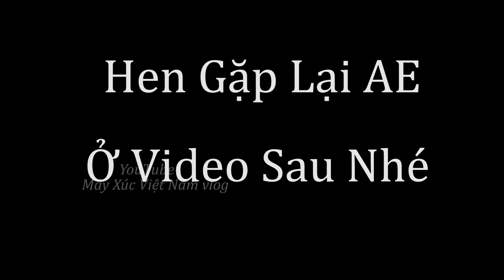San Mặt Bằng Đất Đỏ Mặt Bằng Ô Tô Đổ Về Làm Nền Nhà Komatsu Pc 50-2e